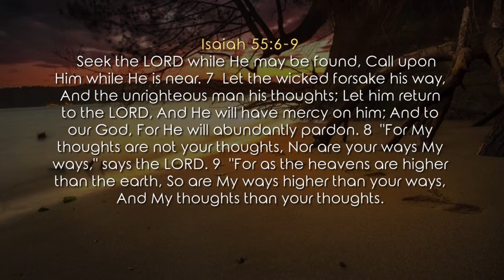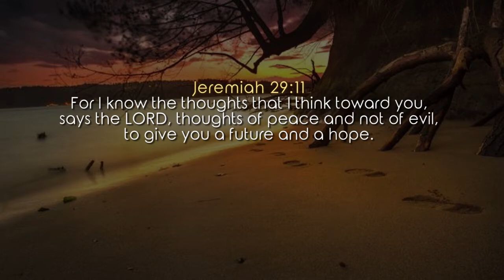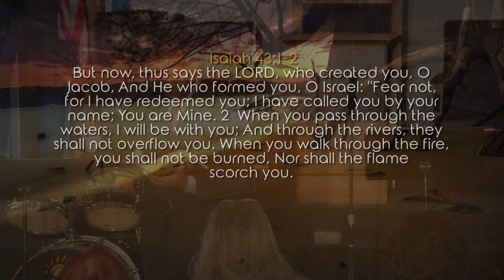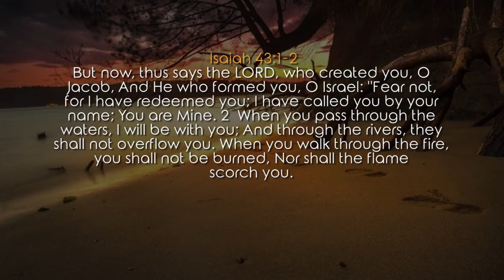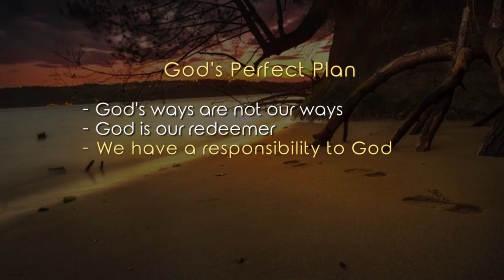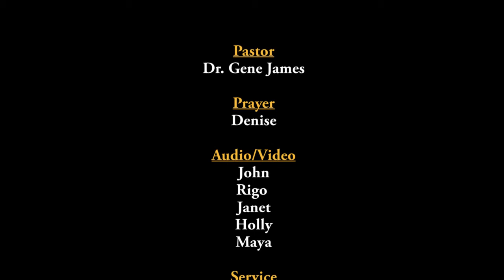Dr Gene James- God's Perfect Plan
Isaiah 55:6-9  6  Seek the LORD while He may be found, Call upon Him while He is near. 7  Let the wicked forsake his way, And the unrighteous man his thoughts; Let him return to the LORD, And He will have mercy on him; And to our God, For He will abundantly pardon. "For My thoughts are not your thoughts, Nor are your ways My ways," says the LORD. 9  "For as the heavens are higher than the earth, So are My ways higher than your ways, And My thoughts than your thoughts.

- God's ways are not our ways
- God is our redeemer
- We have a responsibility to God